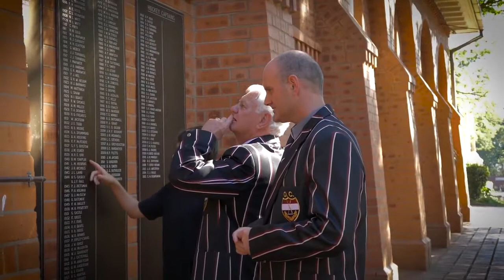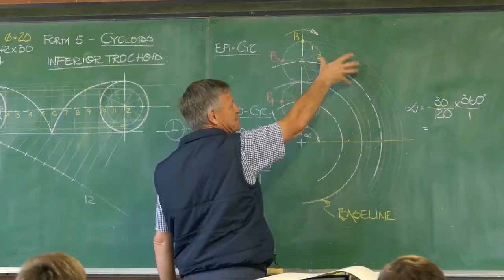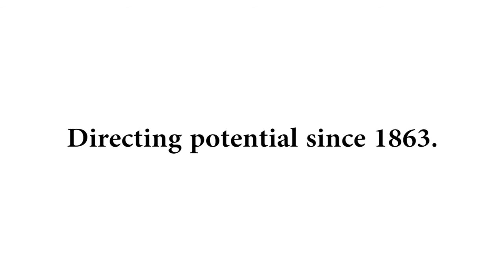Old Walls… New Echoes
"Old walls that echoed to our cries, our oaths and prayers and laughter, and echo now to the cries of those who follow after..."

 - Alan Paton